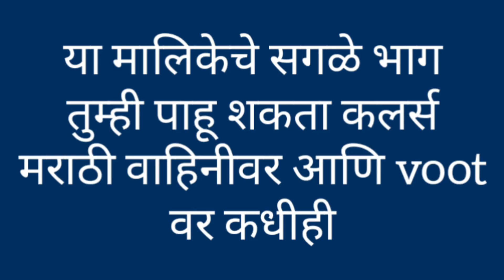Raja Rani Chi Ga Jodi | 26th Oct Episode Highlight | Colors Marathi | itsmajja